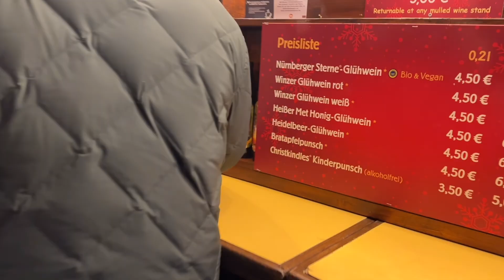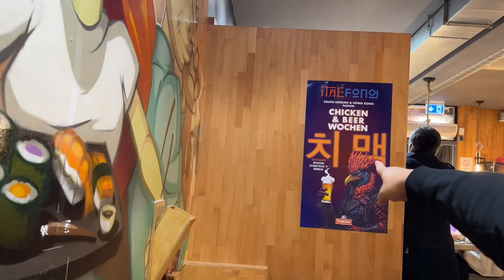Eng)🇩🇪독일vlog | 뉘른베르크 크리스마스 마켓, 빌레로이앤보흐 접시, 독일마트 장보기 물가🤑, 2023 크리스마스 따뜻한 집밥, 크리스마스 브이로그🎄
안녕하세요
윤쓰입니다 :)
연말 잘 보내고 계시나요?
2024년에는 더욱 행복하고 평안하시길 바랍니다
함께해 주신 여러분 감사드려요
건강하세요❤️

MUSIC
Free Music for Videos 👉 Music by Ally Brooke - Under The Tree
Free Music for Videos 👉 Music by Mason Murphy - He Would Say